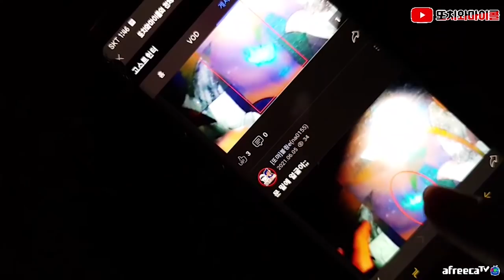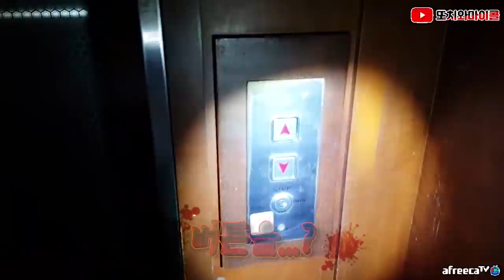[또치와마이콜] [ENG SUB] 입 찢은 귀신.. 떠오르는게 있으시죠? 그거 봤습니다